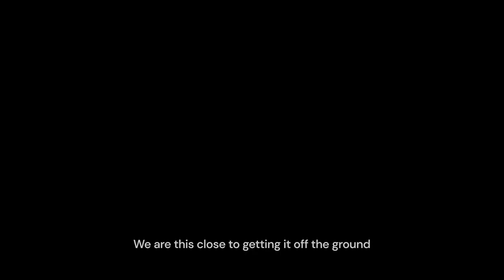Marvel’s Guardians of the Galaxy – PC Tech Trailer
Play Marvel’s Guardians of the Galaxy on an NVIDIA GeForce RTX PC to experience high levels of fidelity, real-time ray tracing, NVIDIA DLSS’ AI-powered performance boost, diffuse illumination, HDR and wide color gamut, and up to 8K resolution.

Marvel's Guardians of the Galaxy is coming October 27 to PC and streaming via GeForce NOW.